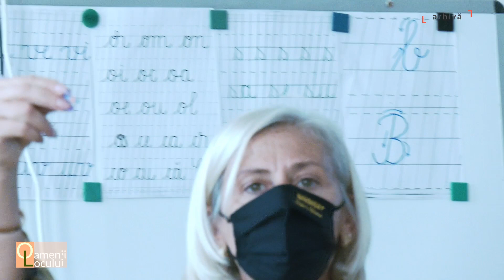Oamenii Locului - Viorica Calotescu (Puși)